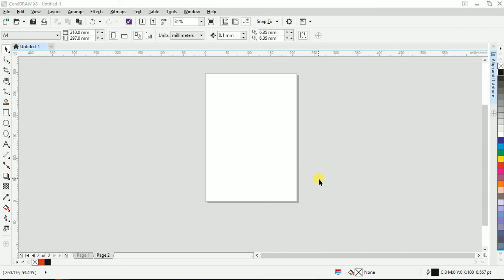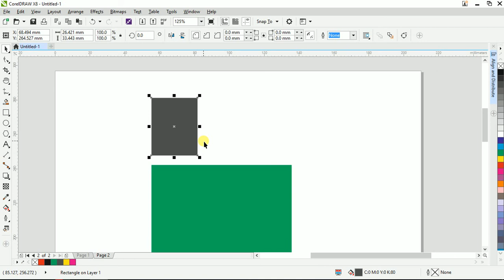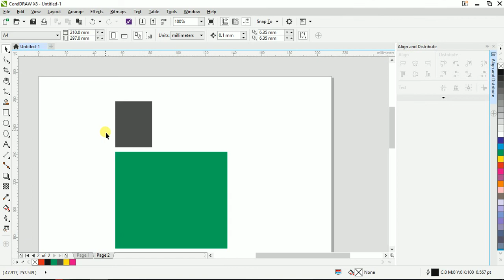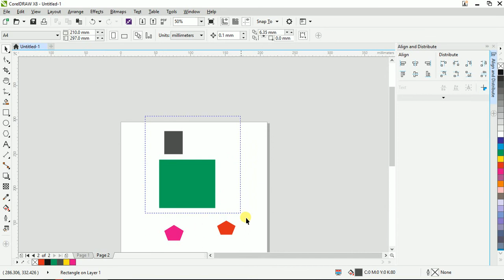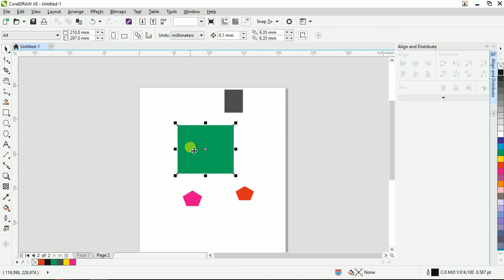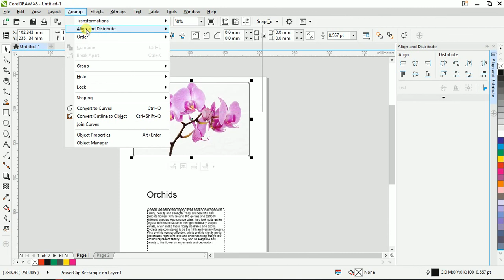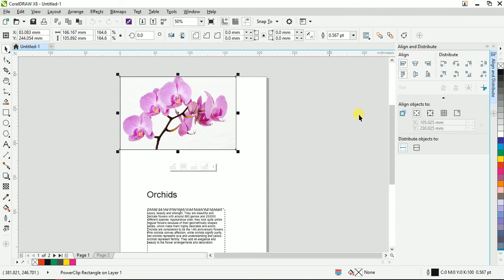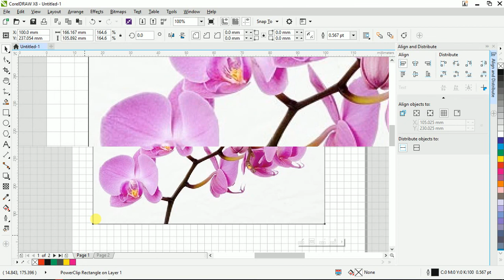How to Align - Corel Draw in Tamil Tutorial ( PART -1) | Soft Tutor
Corel draw alignment setting ( PART -1)
Text and object alignment setting on corel draw.